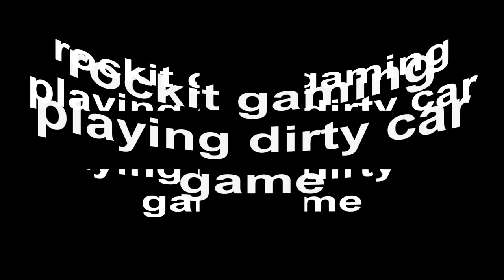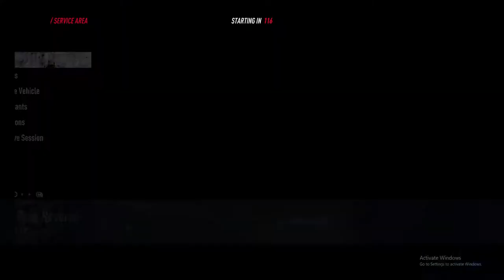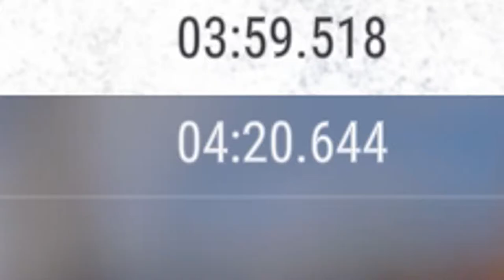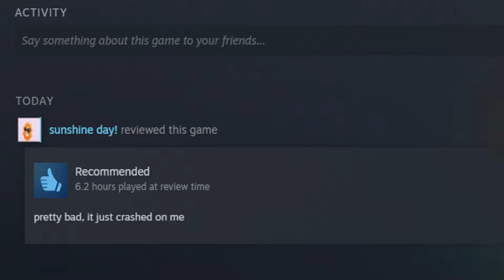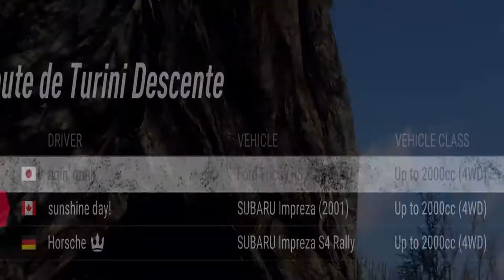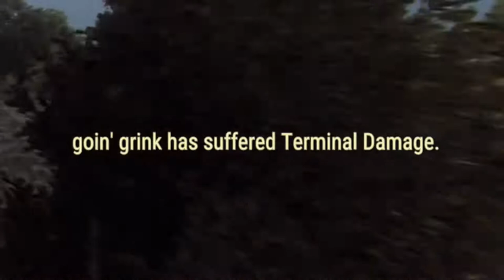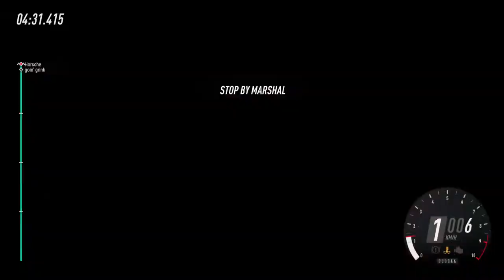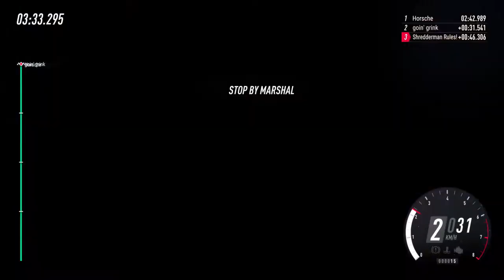DiRTy RaLLY 2.0.0 - Rockit Gaming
Featured Channels in the Video:
 sunshine day! / Cubic Sphere / giga was here / suicidalmouse (only at the very end of the vid oof).

Edited By: sunshine day!

all the raw footage lasted 6hrs 25mins 59secs and took up 124GB on my computer.

gaming epic styles
epic fail moment XD
it funny tho ??  :p